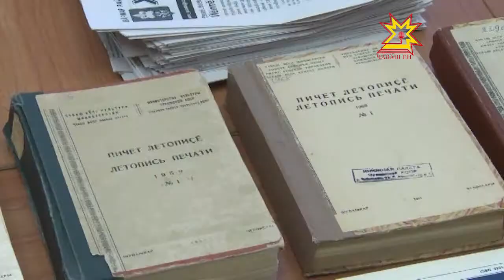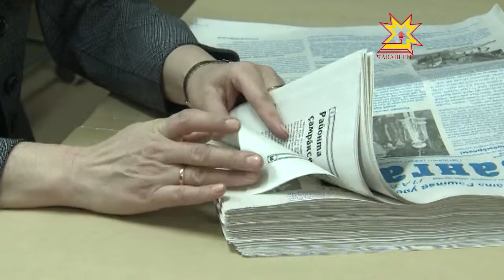Летопись печати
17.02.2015 Кĕнеке палати «Чăваш Республикин пичет кун-çулĕ» кăларăм ĕçне каллех тытăннă. Çак ĕçĕн пĕтĕм пĕлтерĕшлĕхне пирĕн пултарулăх ушкăнĕ тĕпчсе илчĕ.